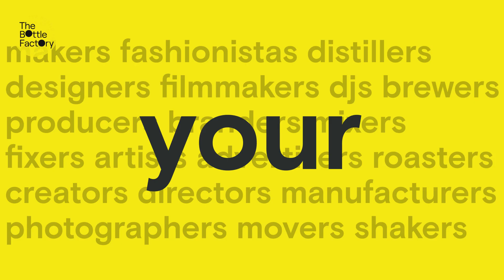The Bottle Factory Viewcast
A Viewcast film made for thebottlefactory.london

Produced and Edited by BAR Productions

Client: Siren Design